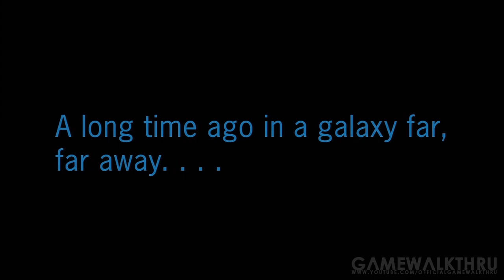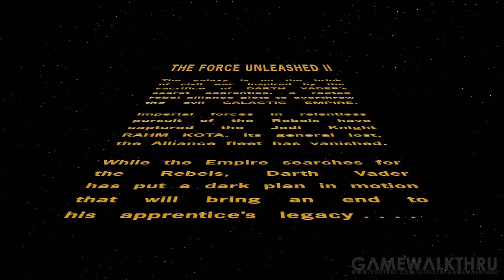Star Wars: The Force Unleashed II Walkthrough - The Escape - Part 1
This is a walkthrough of Star Wars: The Force Unleashed II on PS3, accompanied by live commentary. This sequel continues the story of Starkiller, Darth Vader's secret apprentice. The game takes place between Episodes III and IV, helping to fill in the 25 year gap between the films. Star Wars: The Force Unleashed II was released on October 26th, 2010 on the PlayStation 3, Xbox 360, Nintendo Wii and PC.